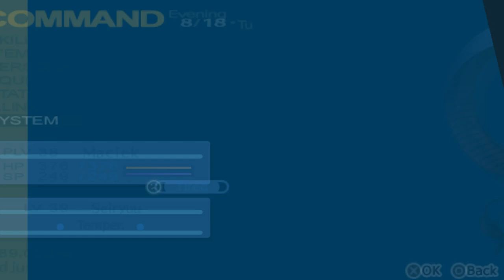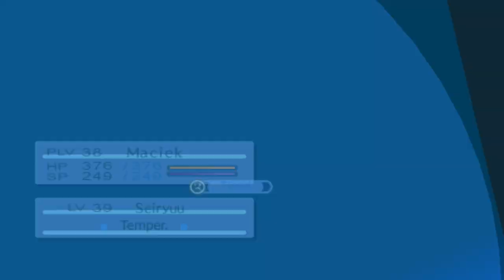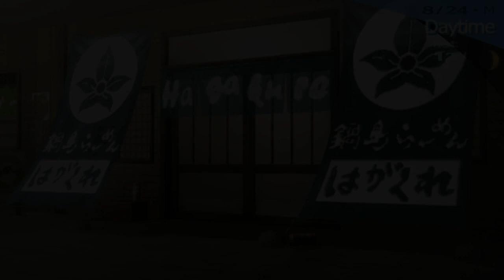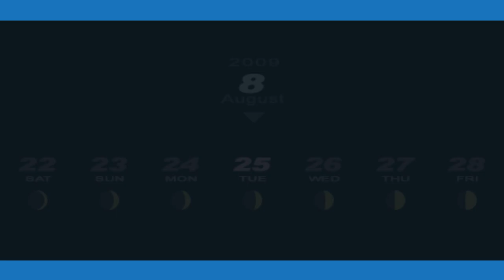Tak Sie Spędza Wakacje !!! | Persona 3 Portable [HARD] #60